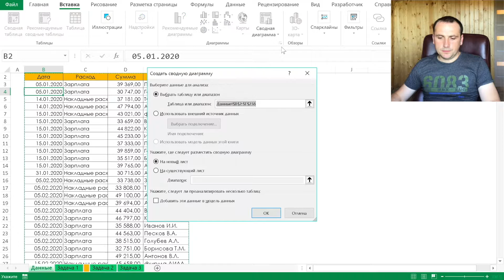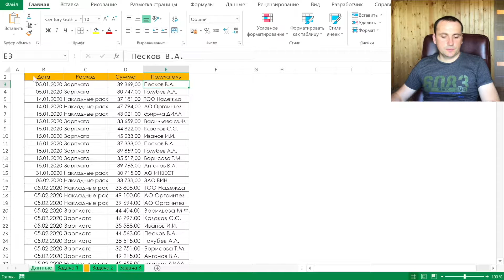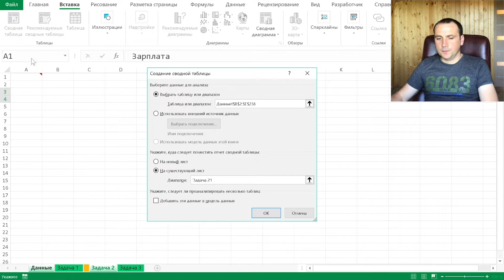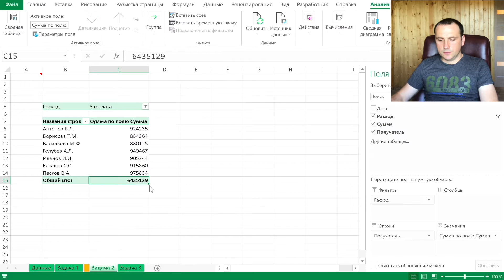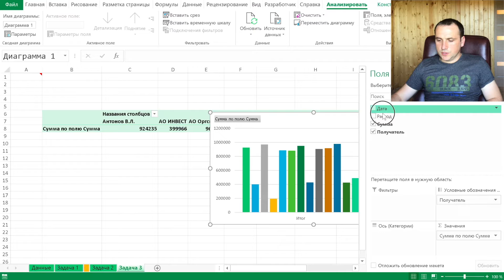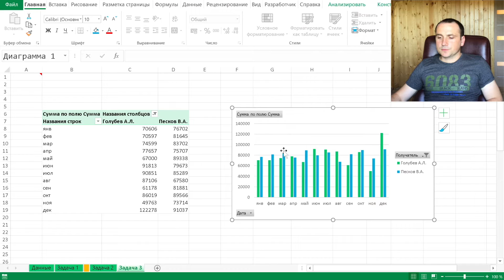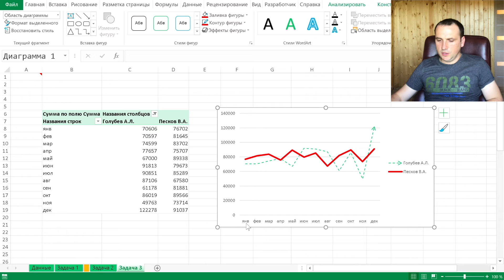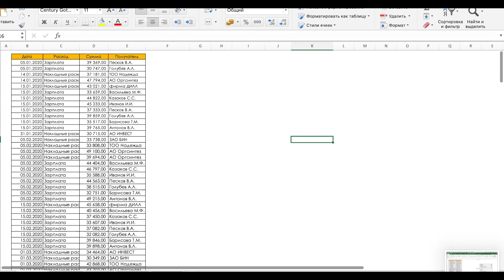Сводные диаграммы эксель l Сводная таблица как источник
Сводные диаграммы эксель для начинающих.
00:23 l - Построение гистаграммы из сводной таблицы
03:46 l - Построение круговой диаграммы из сводной таблицы
05:05 l - Построение графика изменений

В данном видео покажу как из сводной таблицы строить сводную диаграмму. В каких случаях использовать гистограмму, круговую или график.